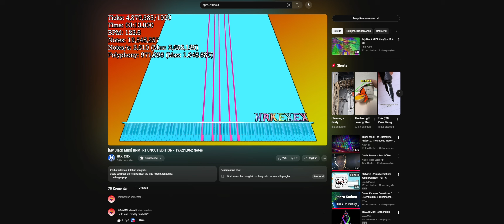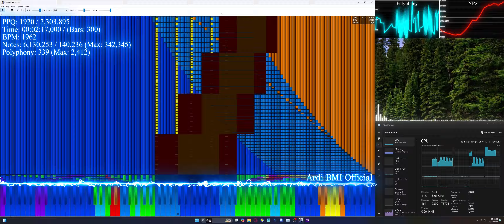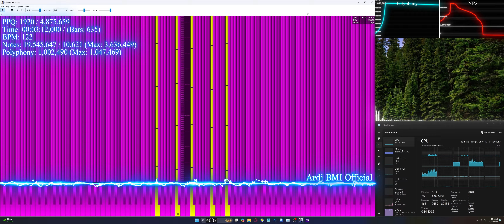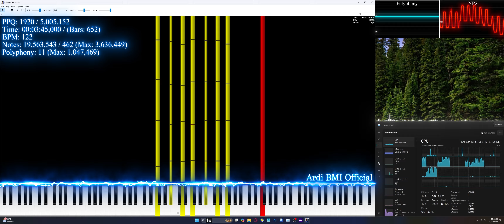[Black MIDI] BPM=RT Uncut Edition | 19.62 million notes PFA NO LAG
Lol, it took about 370 minutes to nolag. Yeaa Idk what to say at this moment.

A question you might be wondering:
1. Q: why at some moments, the FPS is stuck?
A: because it's a bug of the OmniMIDI speedhack.
2. Q: what is the proof that this lagless PFA is pure?
A: just look at the clock in the bottom right corner
3. Q: why is this video 3440x1440? Not 2560x1440?
A: because this video was recorded at WQHD or 3440x1440 resolution.
MIDI by: @HRK_EXEX & @grass.1980
Soundfont Name: [5] Brilliant CFX - 1 Velocity.sfz
Soundfont Creator: Lyzen's Piano
Visual was nolagged with Piano From Above
Note counter was rendered with H63DNC by Geopelia Hu63Dovella